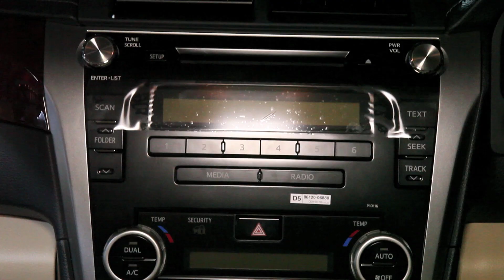live! : งานเปิดตัว NEW toyota camry 2012!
กล้วย BnN และ ตอย Toyd ขอพาทุกคนไปสัมผัสกับความหรูหราเกินรถยนต์กับ New Toyota Camry ที่เค้าเคลมว่าเป็น"ยุคใหม่แห่งความหรูหราและเกียรติยศ" จะจริงไหมน้ออออ ไปดูกันเสะ Facebook Fan // Twitter : @ToydThepkanjana @cbnnkorn